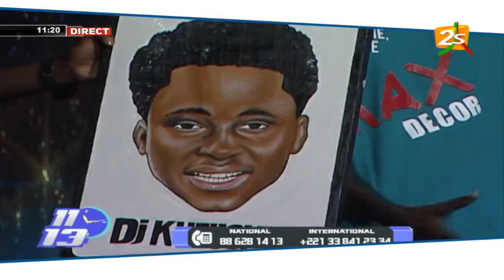🛑INTRO RECAP MATCH SÉNÉGAL VS GUINEE ÉQUATORIAL 1113H AVEC DJKHEUCHA | LUNDI 31 JANVIER 2022